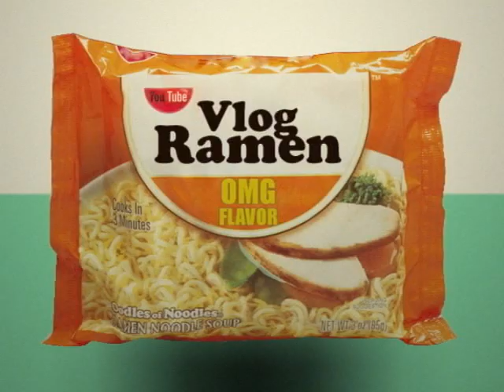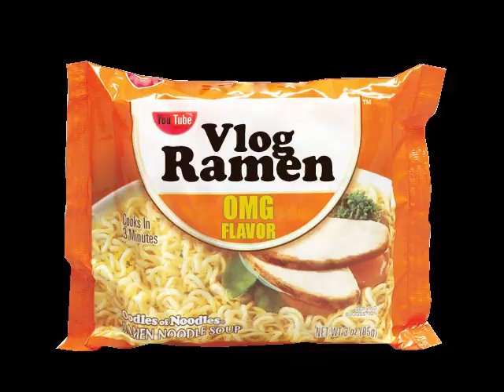10.13.08: Punishment Week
I UPLOADED THIS LATE LOLOLOLOL